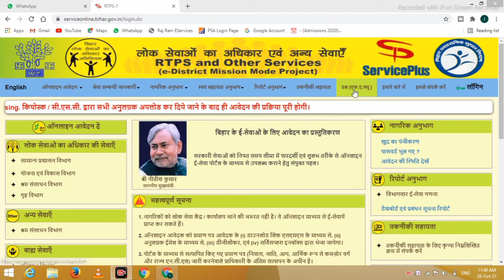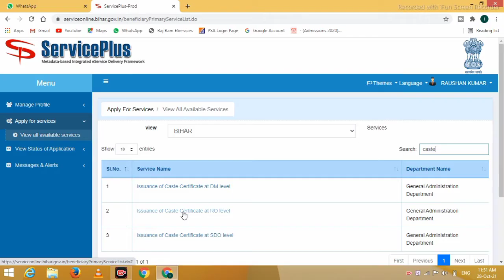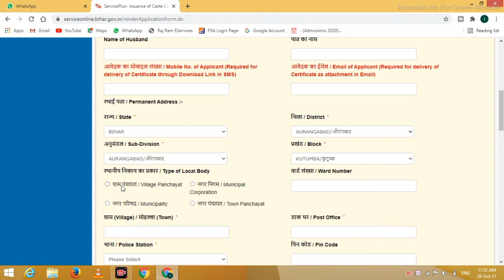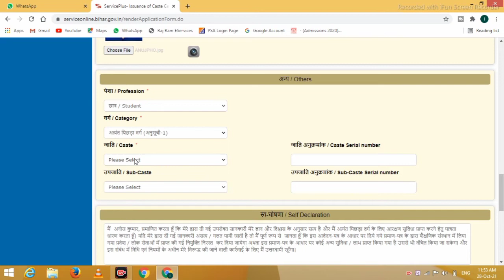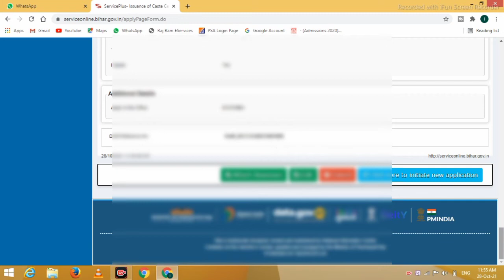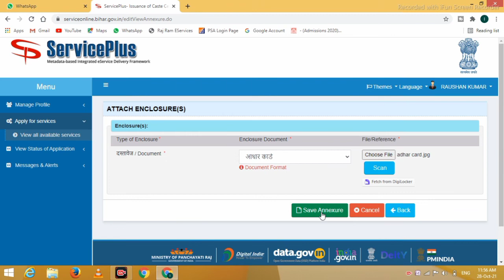Jati Praman patra kaise banaye 2022 | cast certificate online apply 2022 | जाति प्रमाण पत्र बनाये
Your Quries-
caste certificate kaise banaye 2022
caste certificate kaise banaye
jati niwas aay online kaise kare
jati niwas online bihar
cast certificate apply online
jati certificate online apply
cast certificate apply online in bihar
bihar jati praman patra online kare
jati certificate kaise download kare
jati online kaise kare 2022
jati online apply 2022